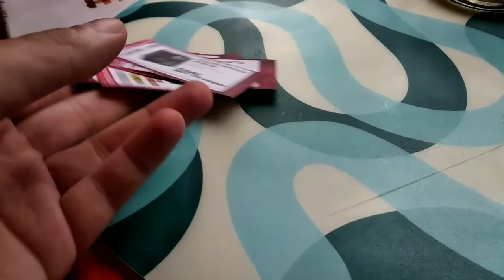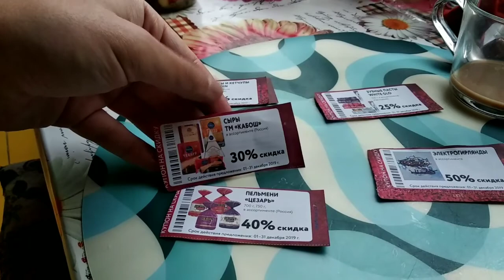Влог/смотрю маму отличника 😂/презент от соседей/купоны лента